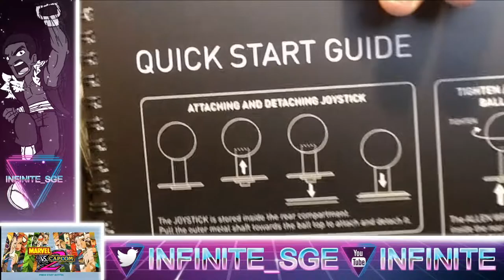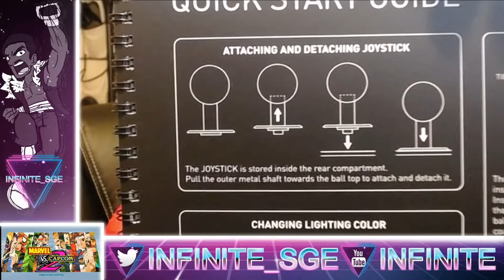Lets Play MVC2 & MVC Origins!!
Got a new fightstick on deck & I'm ready to throw hands! Lets see if I can handle playing some of the Marvel fighting game classics in this chaotic compilation of games!!

Edit by: Teadough